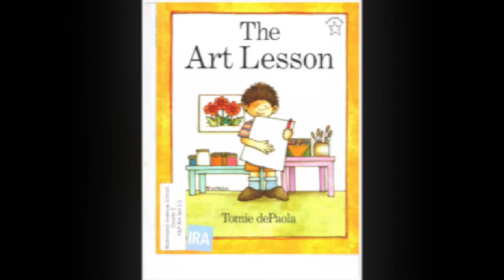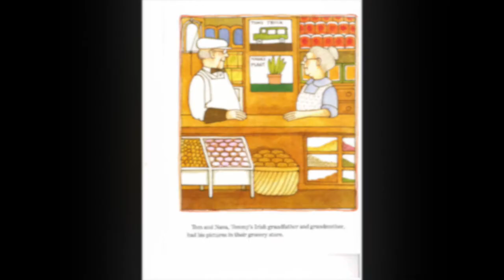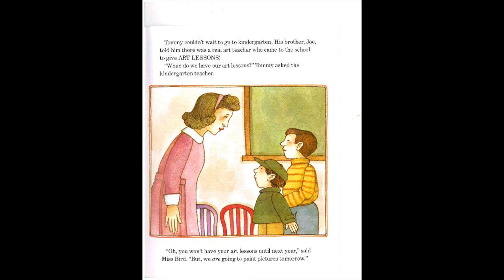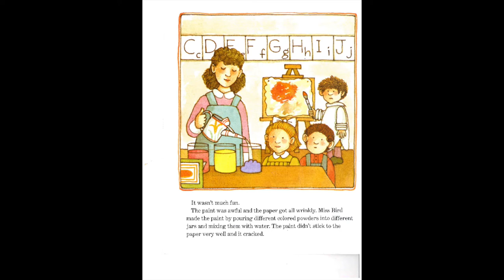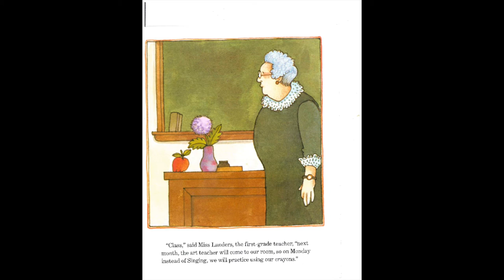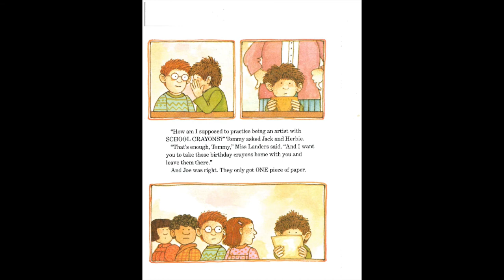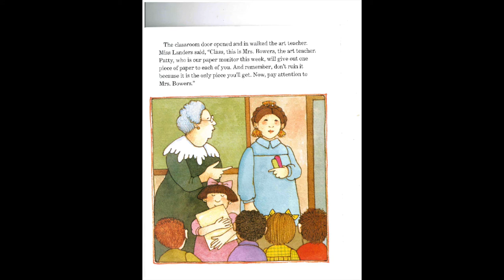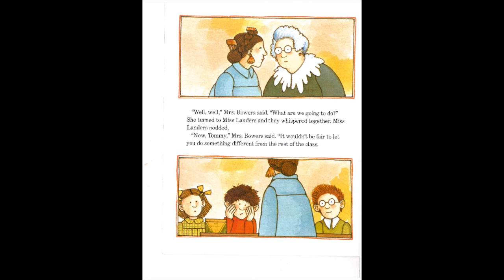The Art Lesson (HiDef)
Read aloud of The Art Lesson by Tomie dePaola